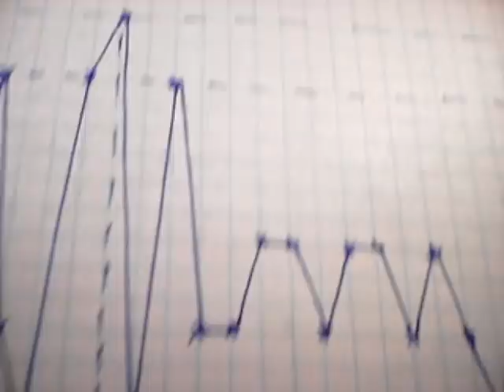Илья Пророк 2 августа 2020 стабильность уволок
События 2 августа 2020 в Мире и график стабильности Пифагора.
Источники:
1. События в Хабаровском Крае.
2. События в Минске и Белоруссии.
3. Бой Десантников с Росгвардейцами.
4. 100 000 Митинг в Берлине.
5. Полит. Ураган в США.